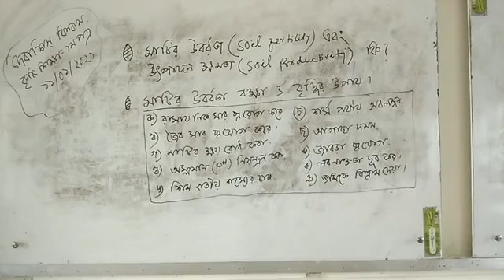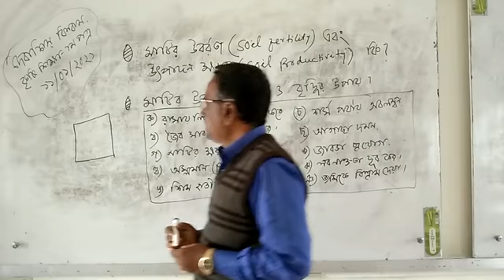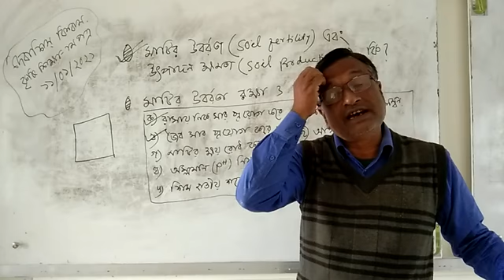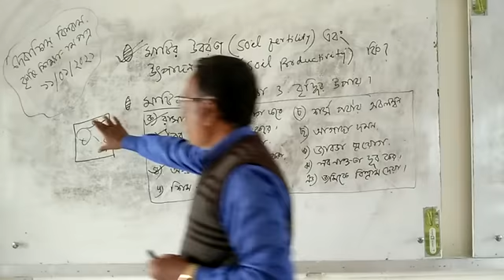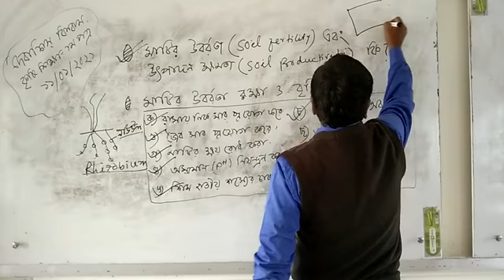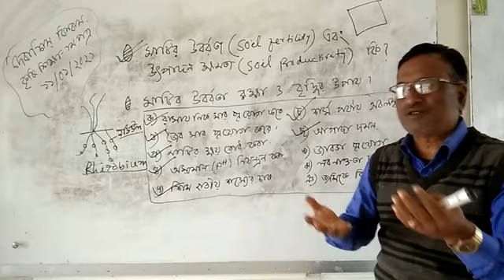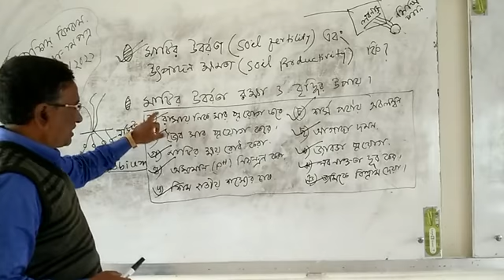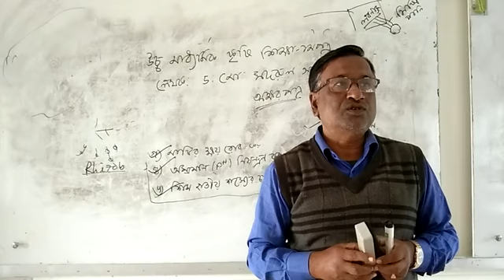দেবাশিস বিশ্বাস (কৃষি শিক্ষা -১ম পত্র) তারিখ ;১১/০১/'২১